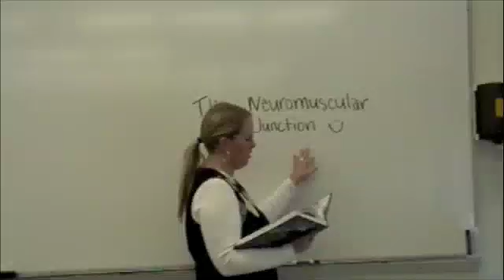neuromuscular junction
PsTL 1135: Human Anatomy and Physiology